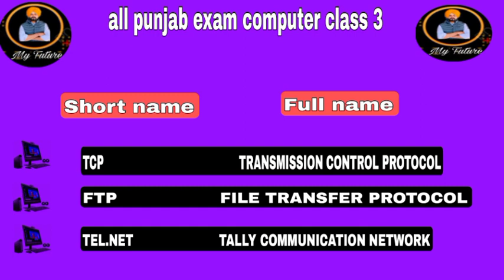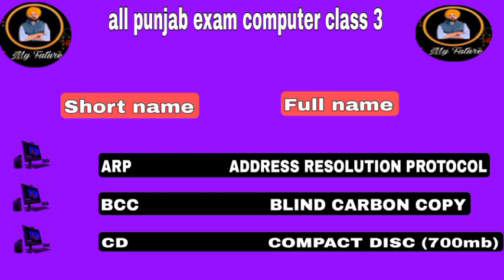computer gk class 3 | punjab exam computer prepration | my future | computer free classes channel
full name of computer shortcut name
shorcut full name of computer
my future
computer prepration class free
computer generation
first generation of computer - vacum tube
second generation of computer-transistor
third generation of computer- ic
forth generation of computer  - vlsi technology
fifth generation of computer-  ulsi technolog robot
father of artificial intelligence - john mccarthy
father of indian artificial intelligence - raja rendy
computer

ਆਖਿਰ ਕੌਣ ਚਾਹੁਦਾ ਹੈ ਕਿ ਮੈਨੂੰ ਸਰਕਾਰੀ ਨੌਕਰੀ ਨਾ ਮਿਲੇ
ਜੇਕਰ ਤੁਸੀ ਵੀ ਹੋ ਨੌਕਰੀ ਲਗਣ ਦੇ ਚਾਹਵਾਨ
ਤੁਸੀ ਵੀ ਕਰਨਾ ਚਾਹੁੰਦੇ ਹੋ ਆਪਣੇ ਸੁਪਨੇ ਸਾਕਾਰ
ਤਾ ਅੱਜ ਹੀ ਜੁੜੋ ਸਾਡੇ ਨਾਲ
ਅਸੀ ਤੁਹਾਨੂੰ ਮੁਫਤ ਵਿੱਚ ਕਰਵਾਵਾਗੇ ਸਾਰੇ ਪੰਜਾਬ ਦੇ ਪੇਪਰਾ ਦੀ ਤਿਆਰੀ
ਅਸੀ ਬਣਾਵਾ ਗੇ ਜੀਰੋ ਤੋ ਹੀਰੋ
(ਹਮ ਹੋਗੇ ਕਾਮਯਾਬ ਏਕ ਦਿਨ)
Good content
Free pdf
Free classes
Mcq classes
Live classes
Free classes
Punjab level exam preparation free classes
- ਪੰਜਾਬ ਪੁਲਸ ( sub inspector , Constable)
- psssb (mcq classes)
- ssc (mcq classes)
- bank
- punjab qualify exam
- ਹਰ ਪੇਪਰ ਦੀ ਤਿਆਰੀ ਕਰੋ ਮੁਫਤ ਵਿੱਚ
     My future (youtube chennal)
 ਮਿਹਨਤ ਕਰਨ ਲਈ ਤਿਆਰ ਰਹੋ
ਅਸੀ ਤੁਹਾਨੂੰ ਪੜਾਵਾ ਗੇ ਇਹ ਵਿਸੇ:-
● punjab gk/gs
● History ( modern history , indian history , punjab history , ਅੰਦੋਲਨ, sikh history  etc. )
● Computer (for all punjab exam)
● ਪੰਜਾਬੀ ( ਵਿਆਕਰਨ, qualify pepar 1)
● science ( normal type exam based)
● economics (indian , punjab)
● polity ( indian, punjab)
● geography (indian , punjab)
ਇਹ ਵਿਸੇ ਸਾਡੇ ਦੁਆਰਾ ਮੁਫਤ ਵਿੱਚ ਪੜਾਏ ਜਾਣਗੇ
computer gk class 3 | punjab exam computer prepration | my future